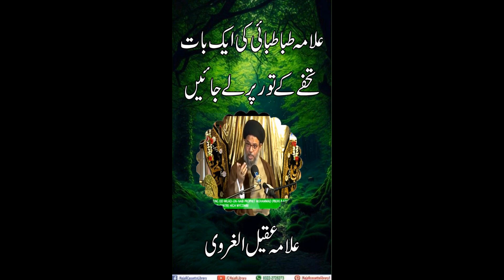Allama taba tabai